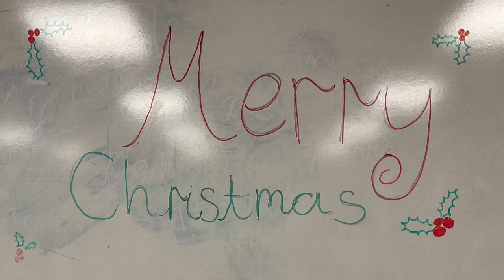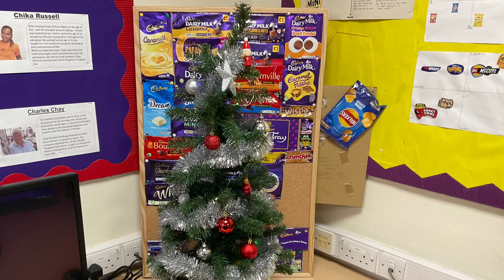2042: The Future Of The World